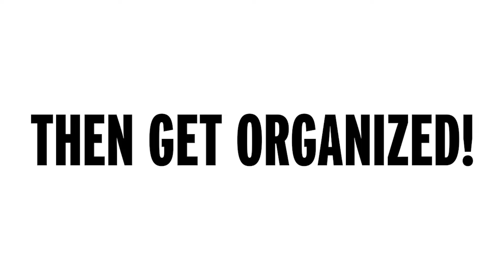How to Recruit Communists & Build a Cell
There are potentially tens of millions of unorganized communists in the US. How can we find this most advanced, radicalized layer and get them into a party? How do you build and maintain a cell? We talk to members across the country and hear their experience and advice.